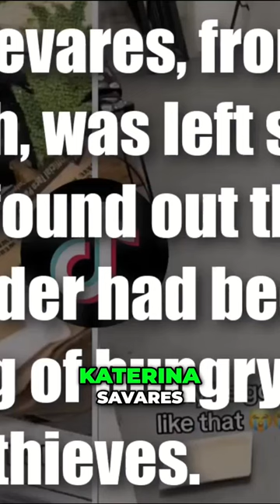Hungry Raccoons Steal DoorDash Order: Shocking Encounter in West Palm Beach!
And usually we are the ones that are blamed... Check out the full video!

Have a story you want to share? An Article you would like me to go over? Or something else entirely?

-Doordash
-Uber / UberEats
-Grubhub
-Instacart
-Veho